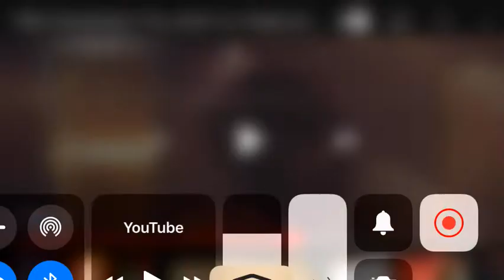Killing videos be like #2